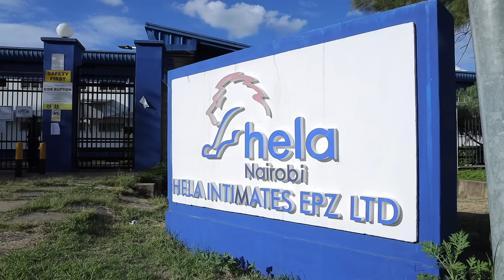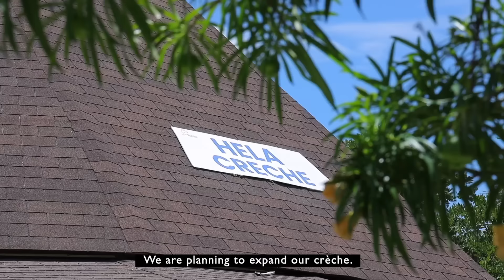Creating Jobs in Kenya's Apparel Sector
With the Kenya apparel sector employing over 70,000 people in EPZ, we are creating 20,000 additional jobs and boosting exports with investments such as our partnership with Hela, a garment processing company in Athi River, Machakos.